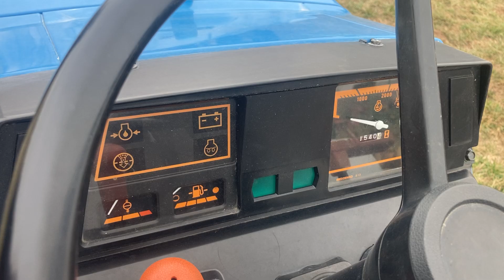Ford 1620 Compact Utility Tractor - 1.3L 3-cyl - 27 Hp Shibaura Diesel - Mfg. 1992-95 in Japan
Twenty Compact Series
Compact Utility tractor
Shibaura built
Series: 1520 ← 1620 → 1720
1620 ↓
Production Distributor: Ford / Manufacturer: Shibaura
Type: Compact Utility tractor / Factory: Japan
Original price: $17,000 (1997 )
Ford 1620 Power / Engine (gross): 27.3 hp / 20.4 kW
Engine (net): 26 hp / 19.4 kW
PTO (claimed): 22 hp / 16.4 kW
Ford 1620 Engine / Shibaura 1.3L 3-cyl diesel
Fuel tank: 7.1 gal / 26.9 L
Mechanical Chassis: 4x2 2WD /   4x4 MFWD 4WD
Steering: power / Brakes: wet disc
Cab: Two-post ROPS.
Transmission: hydrostatic / Transmission details ...
Hydraulics / Type: open center
Pump flow: 7.1 gpm / 26.9 lpm
Total flow: 10 gpm / 37.9 lpm
Steering flow: 2.9 gpm   11.0 lpm
Tractor hitch / Rear Type: I
Control: draft control*
Rear lift (at ends): 1934 lbs / 877 kg
Rear lift (at 24"/610mm): 1637 lbs / 742 kg
Power Take-off (PTO) / Rear PTO: live
Rear RPM: 540 / Mid RPM: 2000
Dimensions & Tires / Wheelbase: 63 inches / 160 cm
Weight: 2233 to 2352 pounds / Front tire: 5.00-15 / 2WD Rear tire: 9.5-24
Ford 1620 attachments / 60" mid-mount mower deck / snowblower
blade / front-end loader / backhoe
1620 Serial Numbers / 1992: UJ20136 / 1993: UJ20911
1994: UJ21591 / 1995: UJ22718 / 1996: UJ23587
Electrical Ground: negative / Battery volts: 12
Farmers: Unsung Heroes
Farming is one of the top ten deadliest jobs in the World.  And yet, despite these unprecedented challenges every day, they don't whine or brag or want a badge or want to have their daily uniform (blue jeans) on the wall at the local Mission BBQ (it should be) for supplying food to feed the USA and the world.  They are the best and true Master Gardeners!
File Video 1,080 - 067 - March 1, 2024